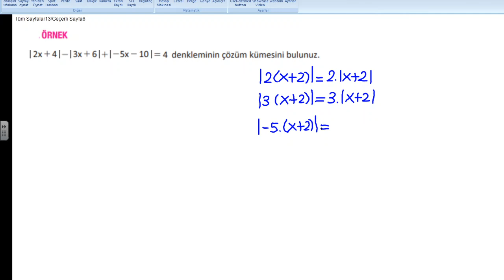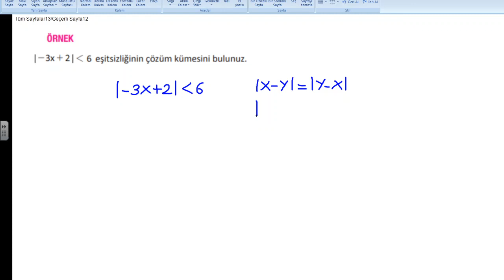9 sınıf denklem ve eşitsizlikler 24 ÜSTÜN